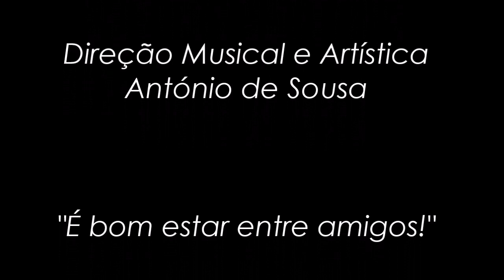O Magnum Mysterium - D. Pedro de Cristo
XXXIV Concerto de Reis Coro Misto Canto Firme
Quarteto de Metais
Igreja de São João Baptista (Tomar)

Contraltos:
 Áurea Martins, Beatriz Matias, Mª Rosário Sousa, Mª Fátima Silva, Mª Aida Rosa, Isabel Henriques, Inês Sousa, Carlota Pascoal, Mª Isabel Marques, Tânia Jardim, Marta Matos, Helena Santos, Francisca Pavia, Daniela Henriques

Tenores:
 Faustino Henriques, José Perfeito, João Henriques, João Semedo, Tiago Rosa, Diogo Silva, Tiago Santos, Domingos Silva, Tomás Faria

Baixos:
Afonso David, Arménio Breia, Miguel Dias, Hélder Moreira, André Matos, Artur Silva, Paulo Breia, Pedro Saraiva